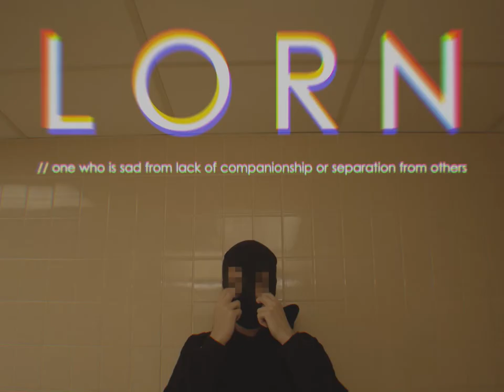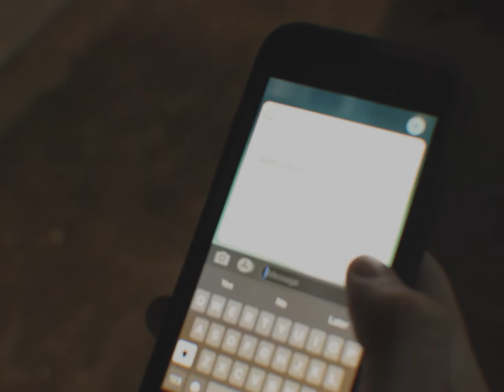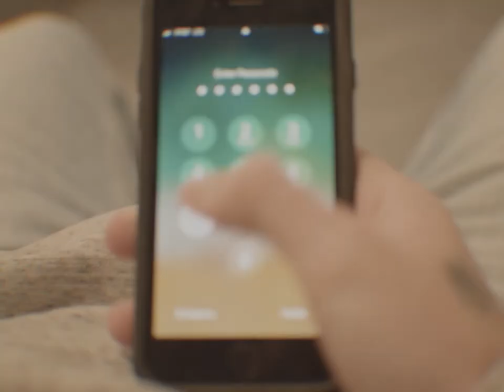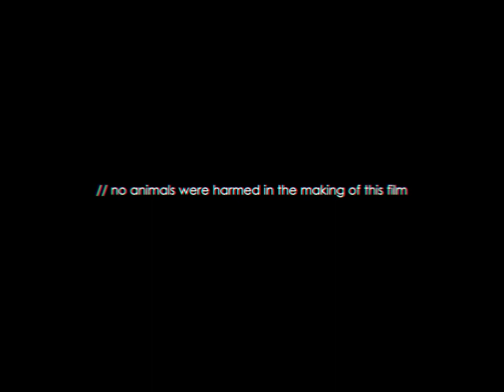LORN - A Short Film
*Trigger Warning: SUICIDE*

LORN: one who is sad from lack of companionship or separation from others

We all get lonely from time to time. No one else knows what we're going through. And that thought alone can drive one crazy.

A FILM by Zechariah Morgan and Camden Davenport

Thumbnail art by @maxbeechcreative on Insta